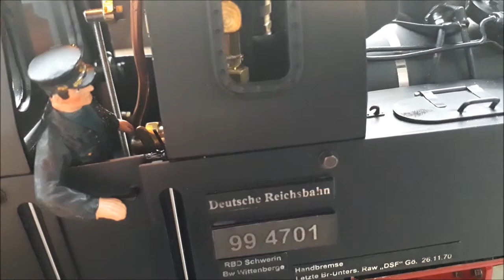Schmalspur Dampflok 99 4701 der ehemaligen Prignitzer Kreisbahn - Narro gauge steam loco 99 4701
Eigentlich wollte ich nur eine gebrauchte Regner Lok dichter ans Original bringen. Mit freundlicher Genehmigung des Besitzers konnte ich die Maße von der Originallok in Wöllstein abnehmen. Danach war klar, dass von der Regner Lok nicht mehr viel übrig blieb (Triebwerk, Oberteil des Führerhauses, ein paar Anbautreile). Bekanntlich ist Spur G nur für die Meterspur maßstäblich, die Lok ist also etwas zu breit. Das Triebwerk ist zu groß. Insgesamt musste die Lok viel kürzer werden und der Radstand bei allen Achsen gleich sein. Der Kessel musste kürzer und mit kleinerem Durchmesser gebaut werden. Kessel und Gastank fertigte Ralph Reppingen. Ebenso unterstützte er mich beim Entwurf und Fräsen der Rahmenteile. Die Räder sowie viele weitere Teile wurden selber gegossen und gedreht, die Schilder selber geätzt. Die Lok weist einige Besonderheiten auf: "begehbares" Führerhaus, scheinbar funktionierende Überdruckventile Bauart Popp (Dampfdom doppelt innen mit Überdruckventil, bläst über die Hülse ab), funktionierende Wurfhebelbremse (manuell und RC), Umsteuerung aus dem Führerhaus heraus funktionierend, alle Türen und Klappen öffnend, Öler im Werkzeugkasten, Görlitzer Seilzugbremse,  Verrohrung auf dem Kessel dicht am Original, Riffel und Tränenbleche an den Originalteile etc...Besonderes Augenmerk wurde darauf gelegt, dass Elektronikkomponenten so gut wie nicht zu sehen sind.

Viel Spaß beim Vergleichen mit dem Original!